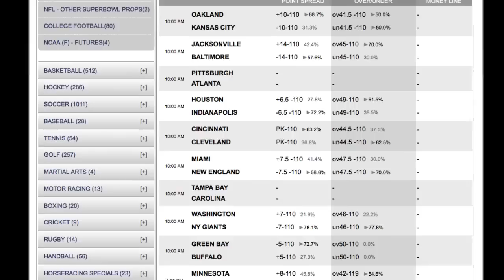Minnesota Vikings vs Detroit Lions Odds NFL Picks and Predictions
Game Notes

The Detroit Lions won in Minnesota earlier this season so they will be trying to sweep the season series for the first time since 2011. That is also the last time the Lions made the playoffs. The Vikings are 11-5-3 ATS in the last 19 meetings in this series. The Vikings are 9-1 ATS in their last 10 games in December. The Vikings are 4-1 ATS in their last 5 vs. the NFC. The Lions are 5-1 ATS in their last 6 vs. the NFC North. The Lions are 5-2 ATS in their last 7 home games. The Lions are 2-8 ATS in their last 10 games in December. The Under is 5-1 in the Vikings last 6 road games. The Under is 5-1 in the Vikings last 6 vs. the NFC North. The Under is 12-4 in the Lions last 16 games overall. The Under is 5-2 in the last 7 meetings in Detroit.

I expect a low scoring game that will go under the total.

Check out all of the NFL Week 15 lines at Diamond sportsbook.